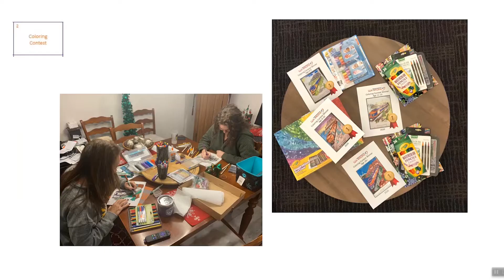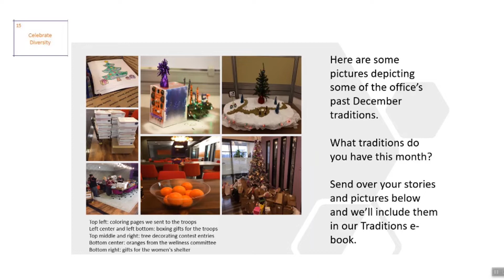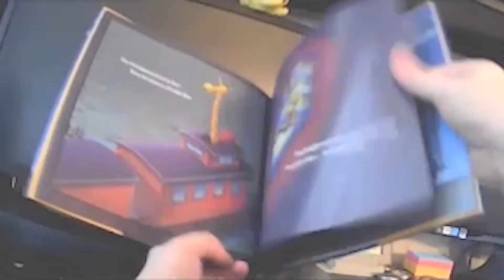2020 Wi-Tronix Winter Festival Closing Video